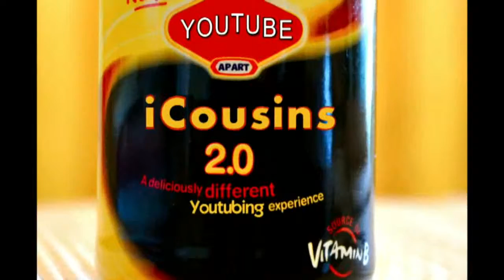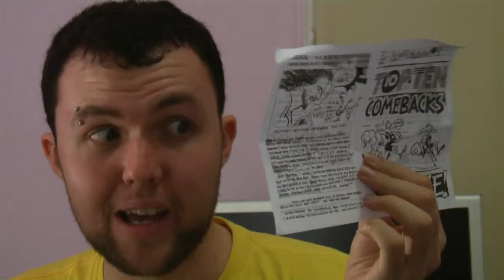Day 179 - 10 Biggest Comebacks of All Time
In which Peter's screensaver turns off halfway through a shot.